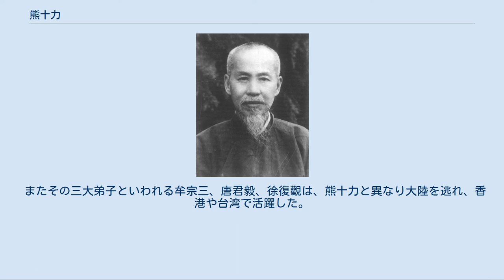熊十力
熊十力 熊 十力（ゆう じゅうりき、Xiong Shili, 1885年 - 1968年5月23日）は、近現代中国の著名な学者であり、新儒家の代表的な思想家である。
原名は継智だが、升恒、定中と改名し、後に十力と改める。
号は子真、漆園老人と号した。
 黄岡府黄岡県（湖北省）の出身。
父親は郷村の塾教師であった。
若くして父母を失い、軍に入った。
 1911年の内外を震撼させた武昌起義に参加し、湖北督軍府参謀に任じられる。
 1917年に広州へ行き、孫文が推進する「護法運動」に参加したが、その失敗の後、哲学研究に専心することを決意。
 1920年には、南京の支那内学院に入り、欧陽竟無大師に従い、仏教学を研習した。
その後、武昌の文華大学、天津の南開中学、北京大学、浙江大学で教鞭を執る。
 日中戦争の勃発後、北京大学の移転に従い、南して昆明（雲南省）に移り、楽山復性書院で、宋明理学を講授する。
彼は、ある民族が存続するためには、自己の哲学と自己の文化を持つことが不可欠であると考えた。
これにより、精力的に儒家の学説に対する研究を開始した。
また、『読経示要』などの儒学に関する著作を著し、胡適らの人々の“全盤西化”の主張に対して批判を展開した。
ただし、聖賢の手になるという経典の中に沈迷することなく、伝統的な儒学に対して徹底的な反思を加え、なおかつ、その中に諸子百家の諸説をも呑み込み、儒仏をも融合し、一個の思弁的で緻密な中国化した哲学を独創した。
 1944年、その『新唯識論』（語体文本）を上梓し、重慶商務印書館より中国哲学会の『中国哲学叢書』甲集の第1部として出版した。
本書は彼の最も主要な思想書であり、熊十力の哲学思想体系が完成したものである。
彼の思想の変化を端的に表現すれば、文言文本は、なお“新仏家”の学者の所説と評することができ、それに対して、語体文本は“新儒家”の学者の著作とみなすことができる。
そのやや後に出版された『十力語要』、『十力語要初続』などの書中において、熊十力の新儒家哲学思想の主要な内容が展開されている。
解放後、首届全国政治協商会議に参加、その後、全国政協、二、三、四届委員に選任される。
1968年5月23日、文化大革命の迫害を受けたのち、上海で病没（絶食して死んだとも伝えられる）。
 『新唯識論』（1932年, 文言文本）、『原儒』（1956年）、『体用論』、『明心篇』、『仏家名相通釈』、『乾坤衍』など。
 “熊学”の研究者は中国国内のみならず海外にも多く、『大英百科全書』の中でも「熊十力と馮友蘭は中国現代哲学の傑出人物である」と紹介されている。
 またその三大弟子といわれる牟宗三、唐君毅、徐復觀は、熊十力と異なり大陸を逃れ、香港や台湾で活躍した。